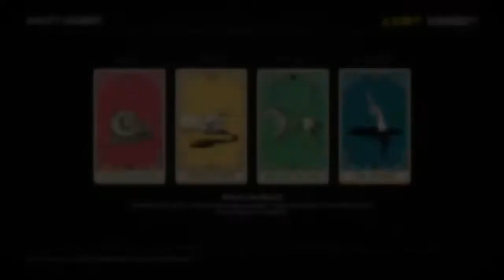"GODs of NONE" Red Dead Redemption 2 Online Live Streaming SaveRedDead "Master Archer 3pm Saturday"